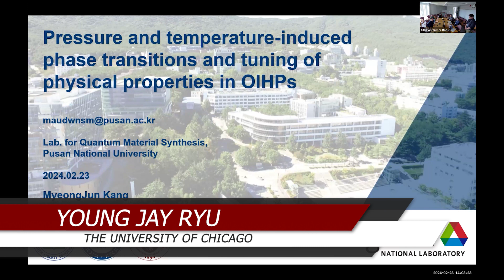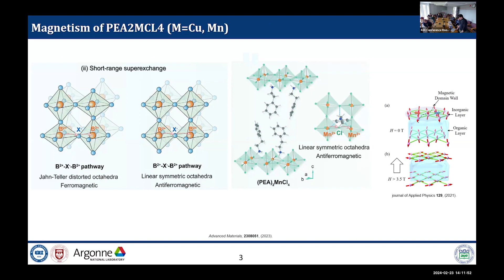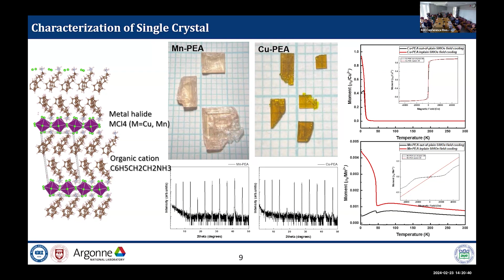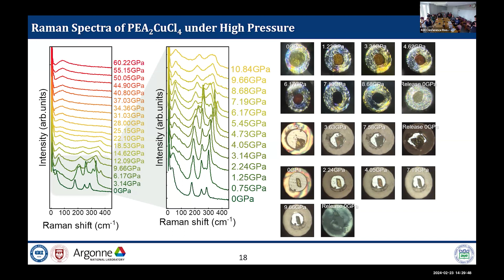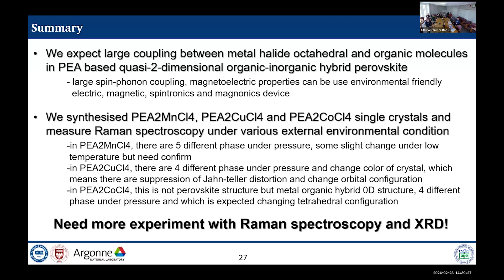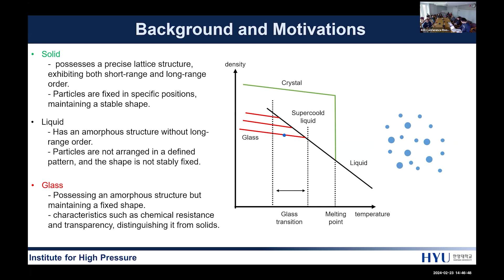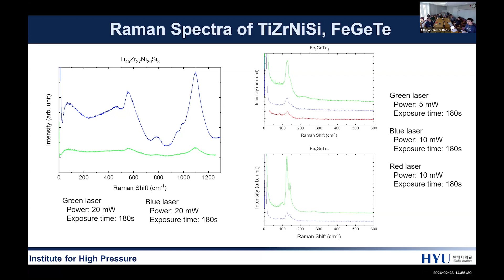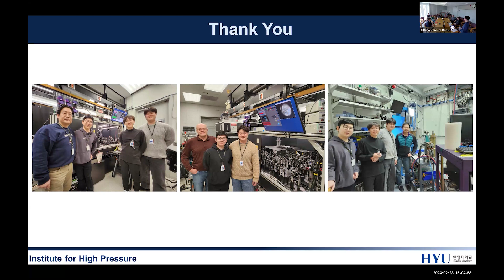Talks Given by PHD Students Myeong Jun Kang and Soomin Park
Hosted by Young Jay Ryu
The University of Chicago, GSECARS
Beamline Scientist

First talk:
Myeong Jun Kang
2nd year PhD student
Pusan National University, ROK
"Pressure and temperature-induced phase transitions and tuning of physical properties in OIHPs"

Second talk:
Soomin Park
1st year PhD student
Hanyang University, ROK
"Understanding NaAISi3O8 Glass at Extreme Conditions"

Participating via Zoom:
Tony Yu
Joanne Stubbs
Nancy Lazarz
Antonio Lanzirotti
Max Yakovlev
Insik Kim
Peter Eng
Barbara Lavina
Min Jae Kim